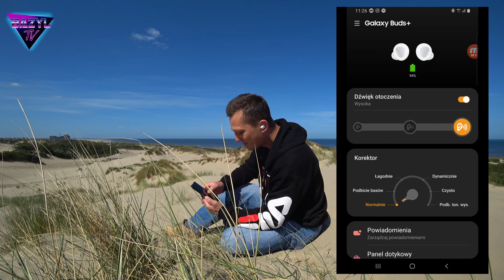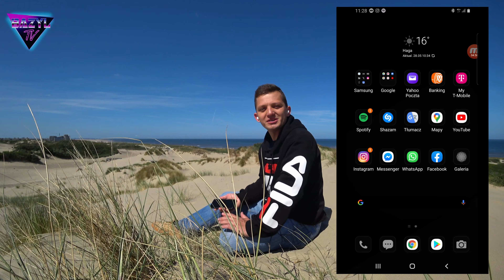Słuchawki BT za 700zł ! Samsung BUDS+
Siemanko zapraszam do Unboxa i recenzji słuchawek SAMSUNG BUDS+

                                    ✯✯✯✯✯ BAZYLOWY SERWER MINECRAFT ✯✯✯✯✯

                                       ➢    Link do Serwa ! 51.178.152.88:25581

✯ Komputer 🖥 :

➢ RAM DDR4 - Kingston Hyperx - 16GB DDR4 2134MHz - OC na 2486Hz
➢ Płyta główna - ASUS Z170-A